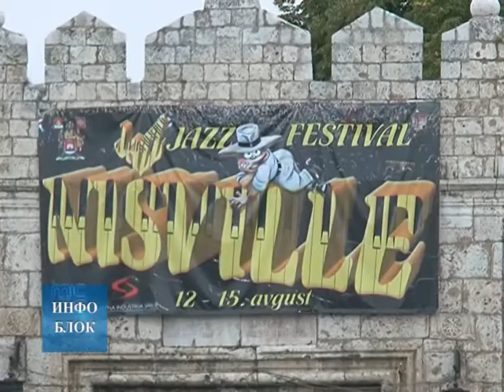Џез летовање на Нишвилу